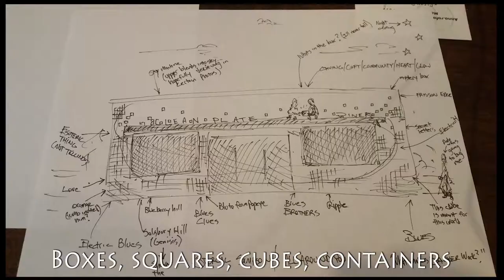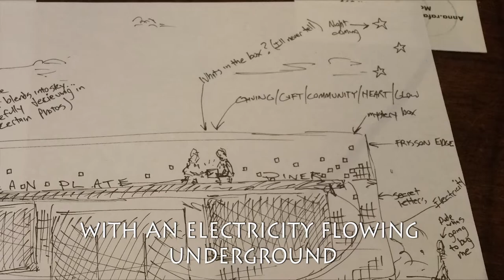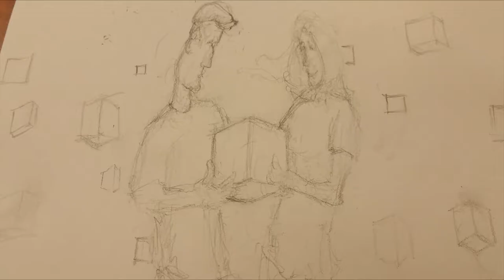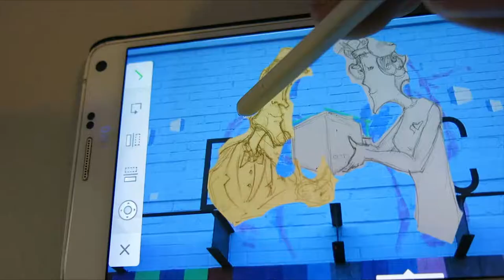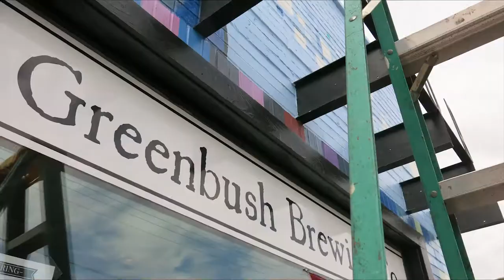Greenbush Mural timelapse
A timelapse video of the mural I painted in Sawyer Michigan on the Clean Plate Club restaurant (owned by Greenbush Brewing Company). This project took about 80 hours and 1000 feet of tape!